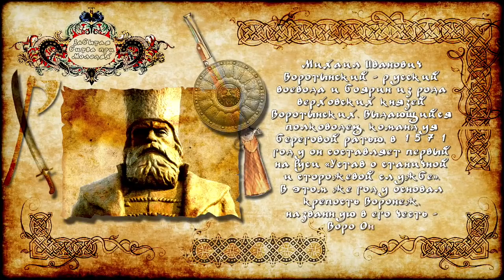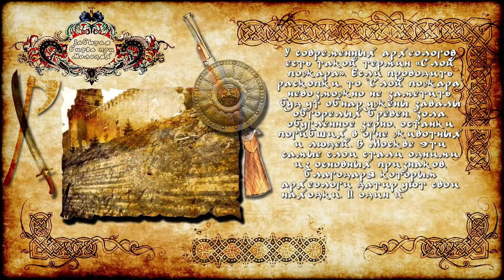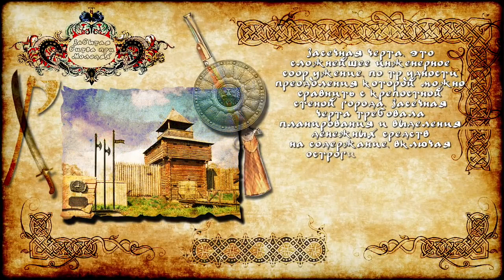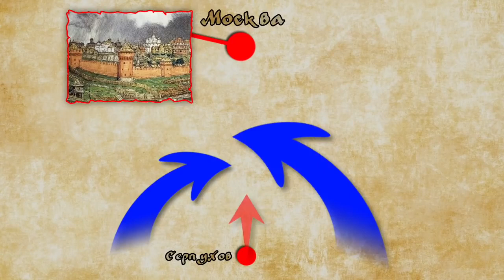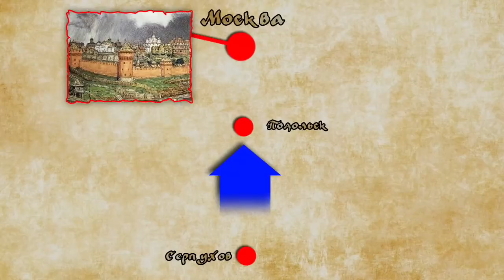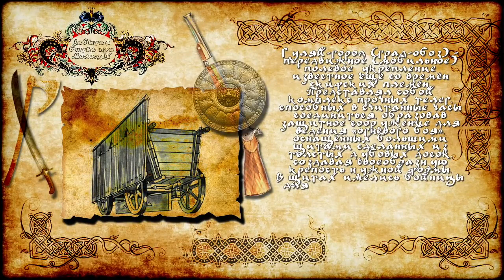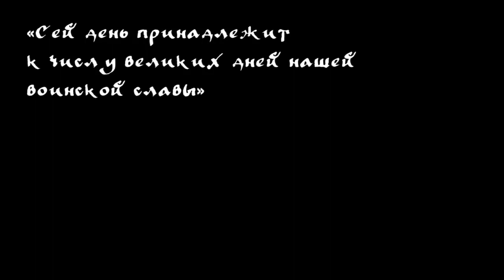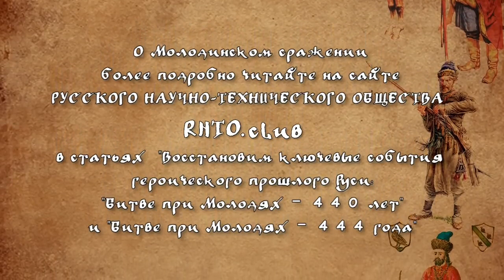3 Забытая битва при Молодях